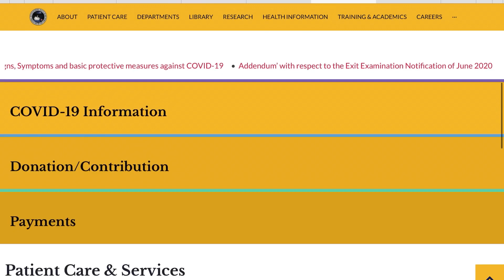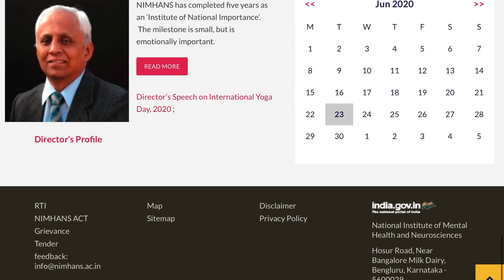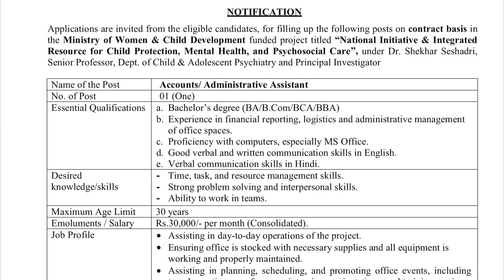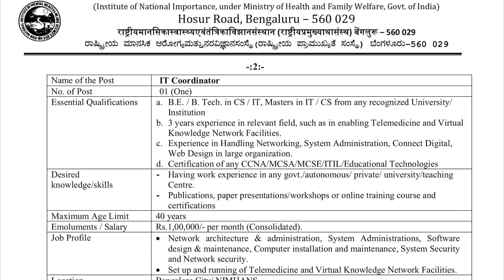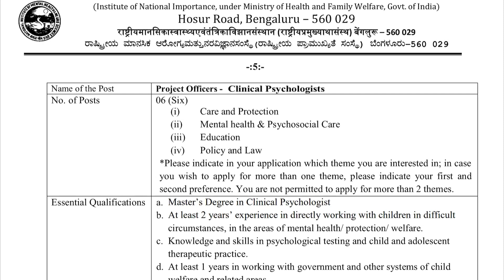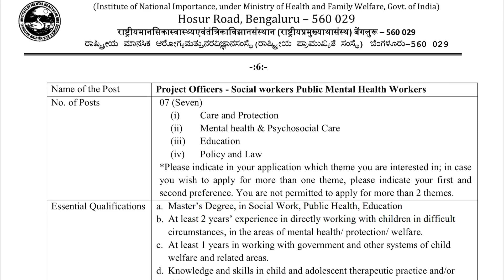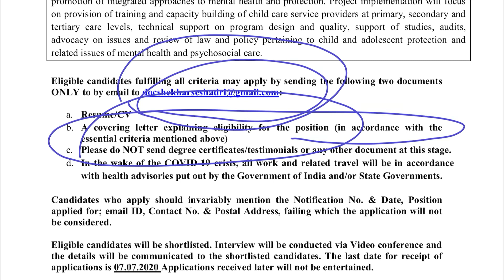വീഡിയോ കാള്‍ വഴി ജോലി നേടാം - NIMHANS Recruitment 2020 Malayalam - Latest Govt Jobs 2020 A2Z tricks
NIMHANS Recruitment 2020 Malayalam – Apply Online For 34 Accounts/ Administrative Assistant, IT Coordinator & Other Vacancies

ഇപ്പോള്‍ വീട്ടില്‍ ഇരുന്ന്‍ അപേക്ഷിക്കാവുന്ന എല്ലാ ജോലികളുടെയും Notification ലഭിക്കാന്‍ ഈ ലിങ്ക് ക്ലിക്ക് ചെയ്യുക

ഈ ജോലികള്‍ക്ക് ഇപ്പോള്‍ അപേക്ഷിക്കാം